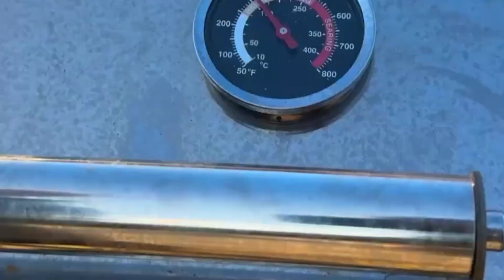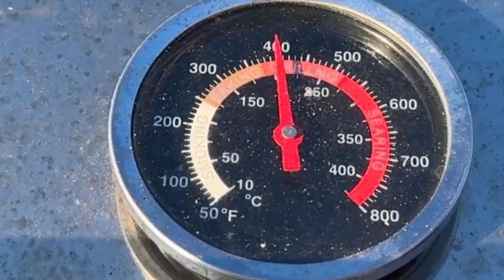Grilled chicken shawarma recipe || recipe of shawarma at home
In this video, we're going to show you how to make a mouthwatering grilled chicken shawarma that will transport you straight to the streets of the Middle East.

grilled chicken shawarma recipe
grilled chicken shawarma food fusion
how to make grilled chicken shawarma
grilled chicken shawarma cooking connections with saliha
country cooking in azerbaijan
azerbaijan village life
Home made chicken shawarma recipe
chicken shawarma kaise banate hain
shawarma mayonnaise recipe
shawarma chicken taiyar karne ka tarika
chicken shawarma taiyar jaise vidhanam
shawarma recipe at home
shawarma recipe at home by ijaz ansari